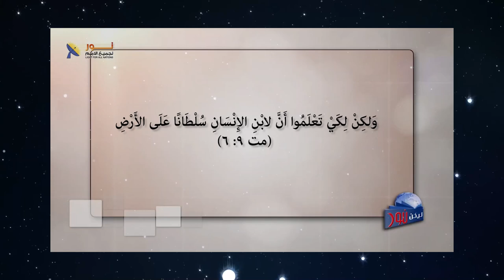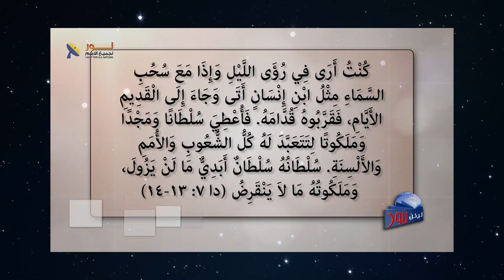من هو ابن الإنسان بحسب نبوة دانيال؟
📌المسيح هو ابن الإنسان وهو رب المجد
👈تابع معنا وشاركنا بتعليقاتك وأسئلتك

📌يمكنك التواصل معنا بصورة شخصية عن طريق رسائل الواتساب👇
WhatsApp الواتساب:    🆆🅷🅰🆃🆂🅰🅿🅿